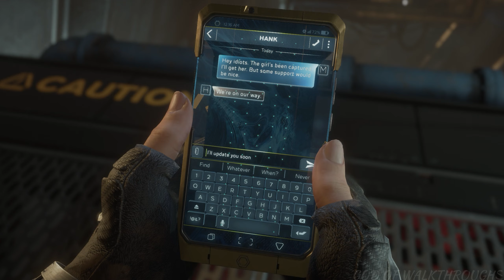Let's Play Marvel's Avengers Walkthrough Part 9 Black Widow Gameplay | To Stand Alone | 1080p 60fps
My Specs:-
CPU:- Ryzen 5 3600 Base Clock
GPU:- RTX 2060 Super 8GB.
RAM:- 16 GB Corsair 3000MHZ.
Motherboard:- B450 Max Pro.